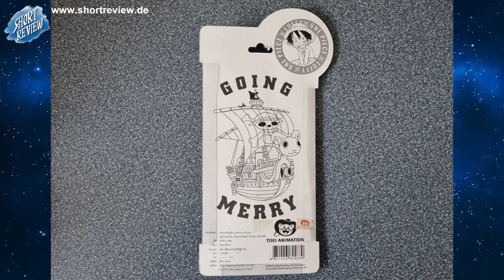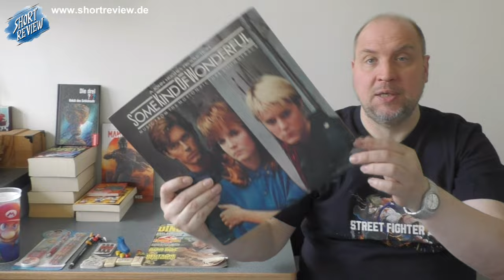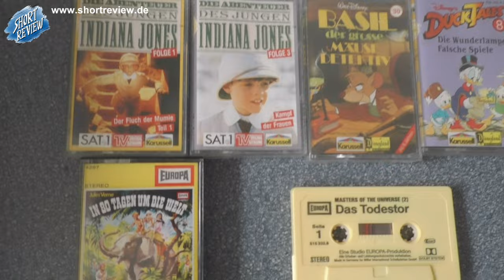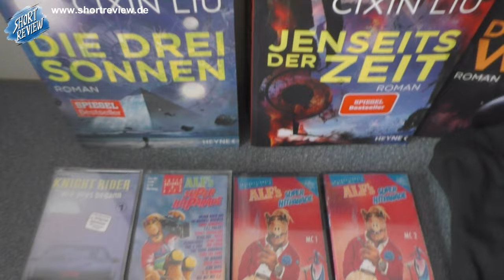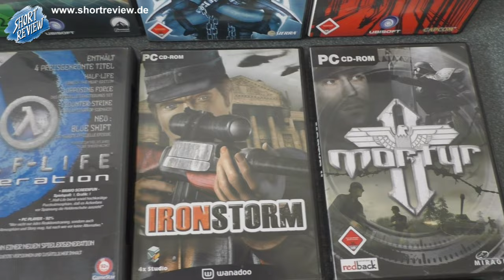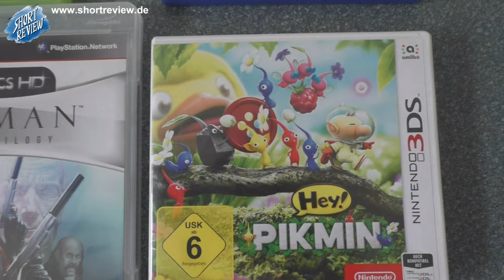Flohmarkt mal Zwei ... meine FLOHMARKT PICK UP's April 2024